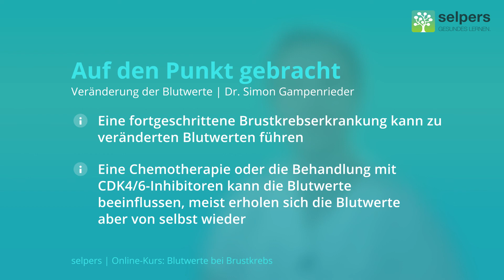Veränderung der Blutwerte bei Brustkrebs - Blutwerte bei Brustkrebs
OA Dr. med. Simon Gampenrieder, Facharzt für Hämatologie und Onkologie, beantwortet im Video "Veränderung der Blutwerte" folgende Fragen:

- Kann eine routinemäßige Blutwertebestimmung Anzeichen auf eine Krebserkrankung geben?
- Welche Blutwerte werden bei Verdacht auf Brustkrebs erhoben?
- Kommt es während einer Brustkrebserkrankung immer zu Veränderungen der Blutwerte?
- Wie häufig ist die Therapie für Blutbildveränderungen verantwortlich?
- Wann im Laufe einer Krebstherapie ist es besonders wichtig, die Blutwerte zu kontrollieren?
- Können sich schlechte Blutwerte von selber wieder erholen?
- Kann es zu einer dauerhaften Schädigung der Blutzusammensetzung kommen?

Dieses Video ist Teil des kostenlosen Online-Kurses "Blutwerte bei Brustkrebs".